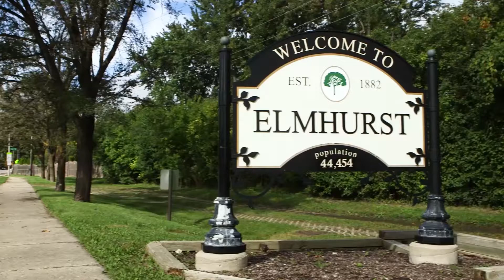313 S Arlington Avenue, Elmhurst, IL 60126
313 S Arlington Avenue, Elmhurst, IL 60126

Impressive classic style renovated to perfection in this inviting In- Town family home. This is a true inside/outside restore & feels like a new home with todays modern design & layout. No stone left unturned from the all new exterior, landscape & interior remodel. This home features 4 fireplaces, impressive trim detail, a 2S Foyer, a grand Living Rm with built-ins, 1st fl office or BR with full bath is very private, separate Powder Rm, Butler pantry, elegant oversized Dining Rm with french doors to the patio, extraordinary detailed custom Kitchen with chef's appliances, walk-in pantry, massive island, sliders to the patio, open concept to the Family Rm, Mud Room with custom cabinetry & extra washer/dryer, 5 BR's up, Luxury Master Suite with hardwoods, FP, 2 walk-in closets, spa Bath with skylights, custom cabinetry, heated floors, steam shower & tub, large 2nd fl Laundry, custom closets, newly finished Rec Rm, 3 car gar & an outside oasis like no other! Steps to Town, train & more.